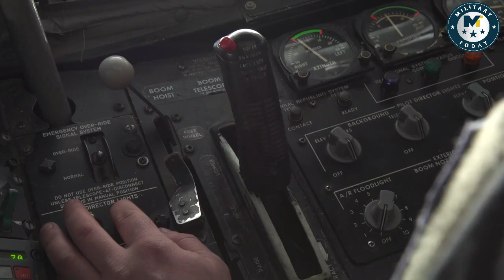Vermont F-35s to fly Europe air policing missions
The first overseas deployment of the Vermont Air National Guard’s F-35 fighter jets will have the pilots and their aircraft patrolling the skies of Europe during one of the most tense periods in recent history.

More than 200 Vermont air guard personnel, their equipment and eight F-35 are now in Europe, where the pilots will fly what are called enhanced air policing missions along NATO’s eastern flank to monitor the area for intrusions by Russian aircraft.